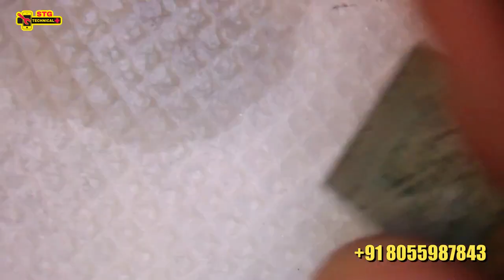Redmi 9 Power Dead Solution | How to Repair Dead Mobile | IN NAGPUR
redmi 9 power dead problem solution

If your Redmi 9 Power is not turning on at all, you can try the following solutions:

Charge your phone: It is possible that your phone's battery has drained completely. Connect your phone to a charger and let it charge for at least 30 minutes before turning it on.

Hard reset: Try performing a hard reset by holding down the power button and the volume down button at the same time for 10-15 seconds until the phone restarts.

Remove the battery: If your phone has a removable battery, try removing the battery and reinserting it after a few seconds. Then, turn on the phone to check if it works.

Boot into safe mode: Try booting your phone into safe mode by pressing and holding the power button until you see the "Power off" option. Then, press and hold the "Power off" option until you see the "Reboot to safe mode" option. Select "OK" to boot into safe mode. If your phone works in safe mode, then a third-party app might be causing the problem.

If none of these solutions work, then it's best to take your phone to a professional repair  for further assistance.

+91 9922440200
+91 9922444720